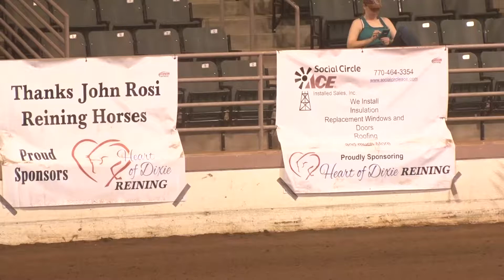180914 Emma Filiatreau on Special For The Nite NHNP